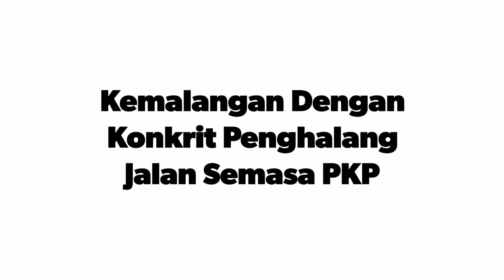Kemalangan Dengan Konkrit Penghalang Jalan Semasa PKP